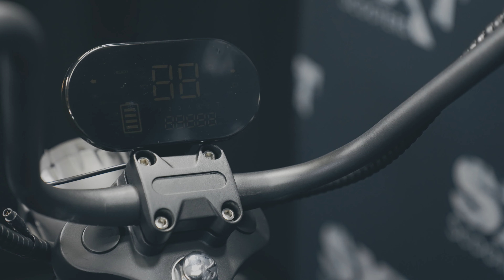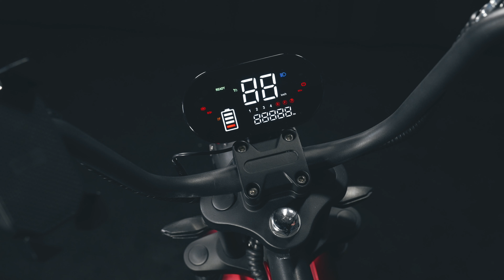SXT Scooters - SXT GRIZZY | Aufbauanleitung Montage Lenker / Tachoeinheit / Smartphonehalterung